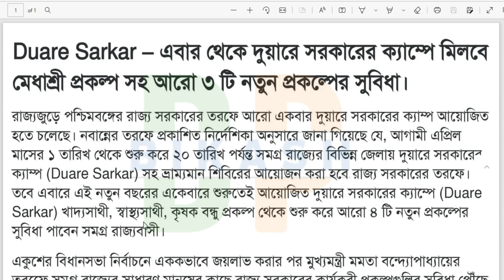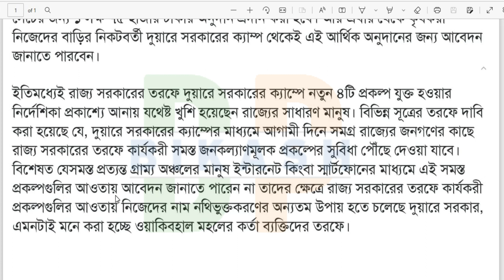Duare sarkar camp New Scheme 2023। Duare Sarkar camp Prokolpo। duare sarkar document list 2023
duare sarkar camp list date 2023
duare sarkar next camp dates 2023
duare sarkar camp schedule 2023
new duare sarkar camp list 2023
duare sarkar camp 2023
duare sarkar camp kobe hobe
duare sarkar next camp dates
duare sarkar